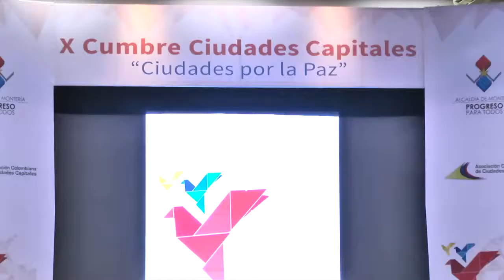Cápsula Luis Fernando Arboleda recibe Premio AsoCapitales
Luis Fernando Arboleda recibe Premio AsoCapitales en la X Cumbre de Ciudades Capitales-